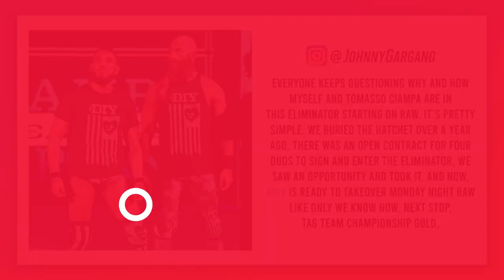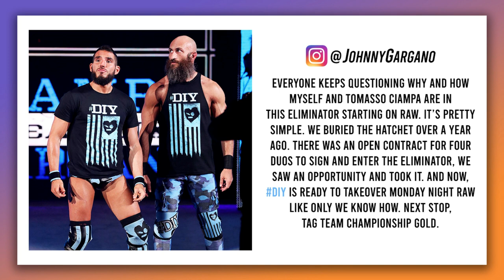FULL MATCH - DIY vs The New Day RAW 12/16/22 - WWE 2K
Let's take a look back to when DIY Johnny Gargano and Tommaso Ciampa took on The New Day's Kofi Kingston and Xavier Woods on the December 16th 2022 edition of Monday Night RAW! Don't miss the 2024 Royal Rumble LIVE Sunday, January 7th at 5pm EST! You can relive this entire event at the link!